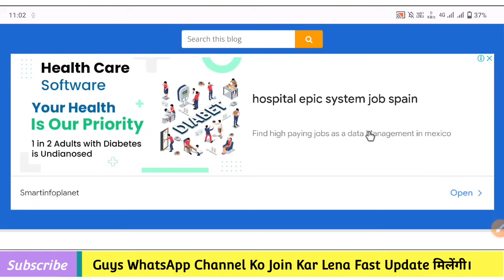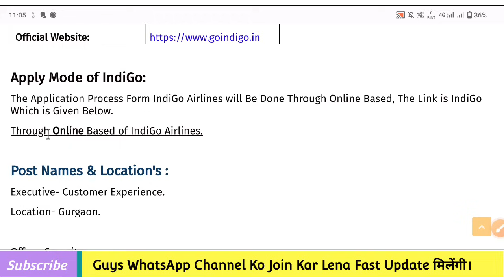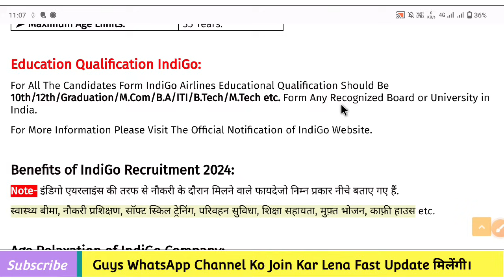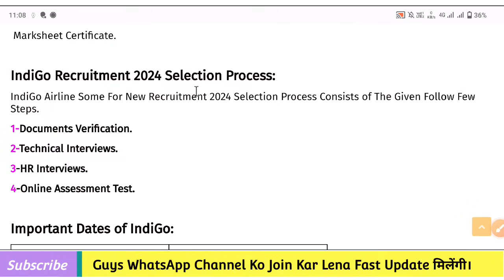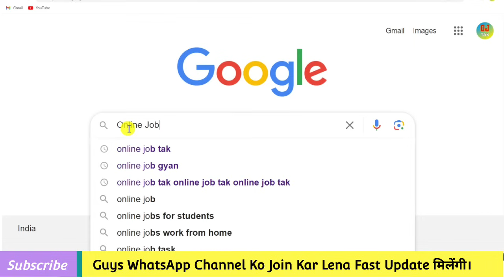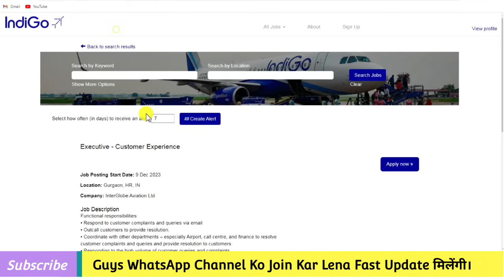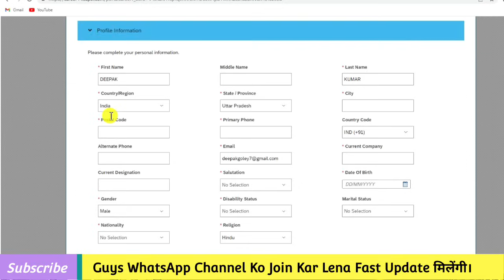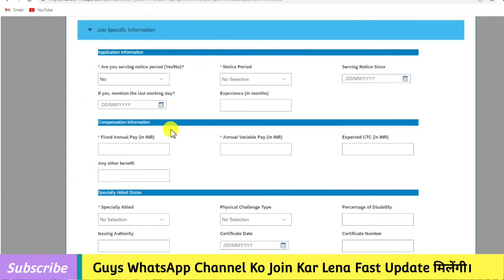IndiGo Airlines 2024 New Recruitment | जल्दी करें आवेदन | Airport Job Vacancy 2024 | POST: 1015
Guys Latest Job in IndiGo Airline New Notification Out 2024 For Fresher And Exeperience Candidates Both Apply Before 05-Jan-2024 Now Apply Form.

*Important Topics Search*-
indigo recruitment for fresher 2023,
indigo 2024 new notification ,
indigo airlines me naukari kaise karen,
indigo latest notification out 2024,
latest job vacancy indigo airlines,
iti job vacancy 2024,
online job gyan, jobvalley,
private job gyan,
private job vacancy for fresher 2024,
mnc jobs 2024-25,
latest iti job vacancy tata company,
naukari ke liye kaise online karen,
indian job vacancy 2023,
india me job kaise paye,
indigo airlinews job vacancy 2023 last date,
indigo airlines recruitment 2023 official notification,
indigo airlines recruitment 2023 cabin crew,
indigo recruitment ground staff 2023,
best private naukari of 2023,
new job vacancy in upcomeing 2024,
govt jobs upcomeing 2024,
ariport job vacancy 2023,
diploma job kaise karen,
iti pass naukari direct 2024,
10th pass job vacancy 2023,
job vacancy for 12th pass 2023,